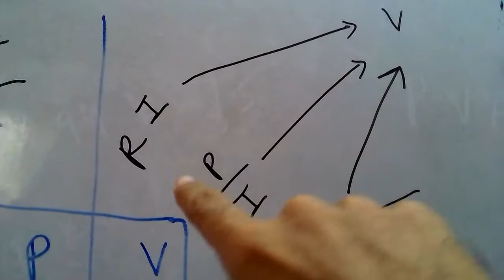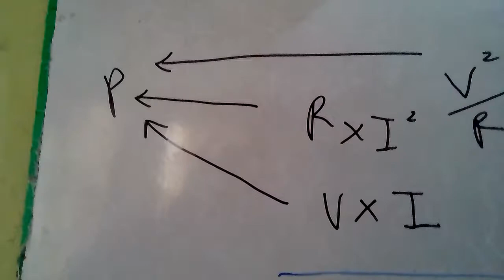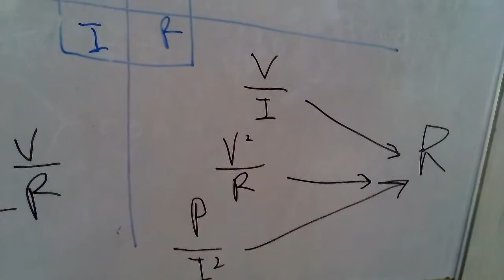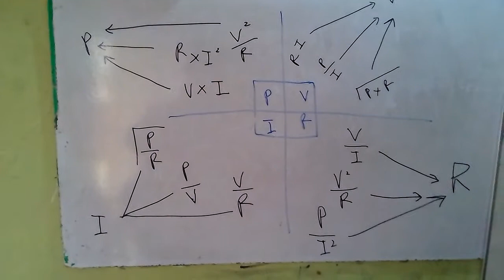Amazing trick to learn relationship between current resistance voltage and power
Electric current MCAT ecat special